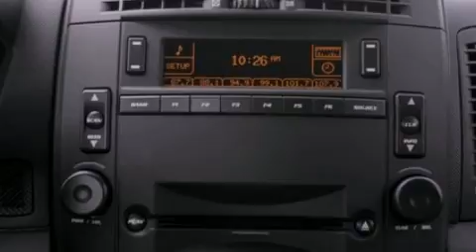2006 Cadillac SRX Marshfield WI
We are proud to present this 2006 Cadillac SRX .

 We have been honored to serve the Marshfield WI area , we promise that your experience at our dealership will exceed your expectations !

 Year : 2006
 Make : Cadillac
 Model : SRX
 Engine : 4.6L V8 32V MPFI DOHC
 Trans . : 5-SPEED AUTOMATIC
 Exterior : WHITE
 Miles : 79,403

 Stock : 46730A